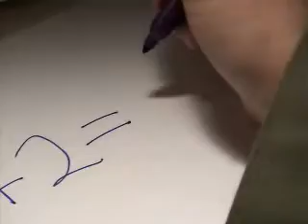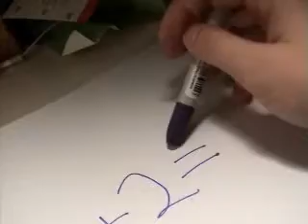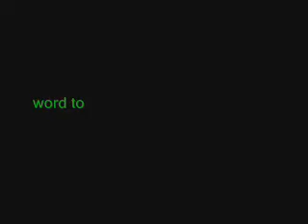Response?!?!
basically...
sora's respons to roxas' response to riku.
that would totally be the title except it's too long.